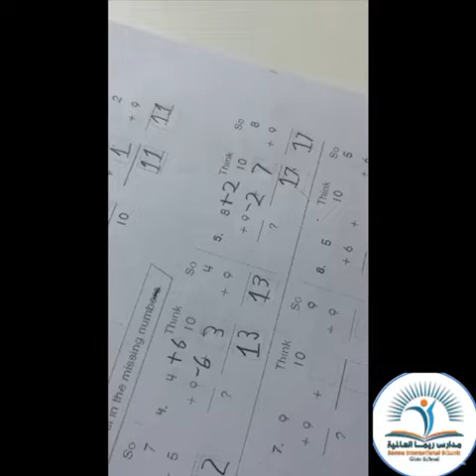Reema_International_School little teacher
Math department
With little teacher :Laila
Teacher Wafaa